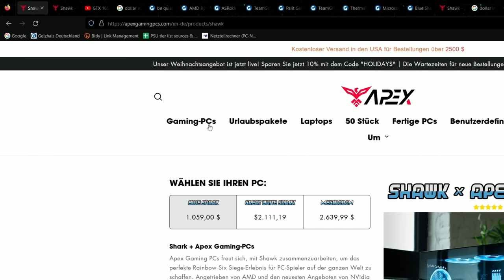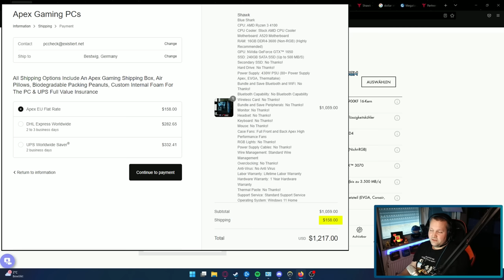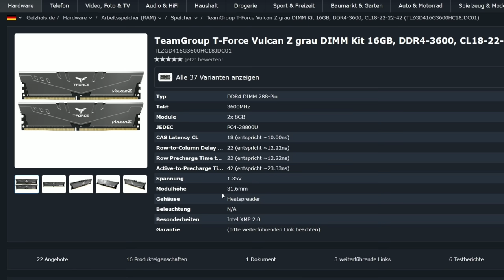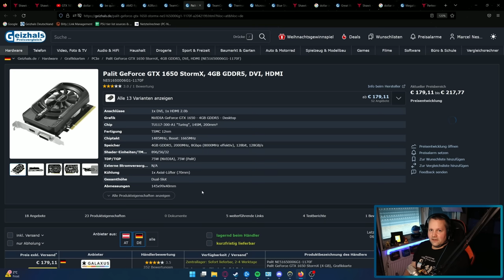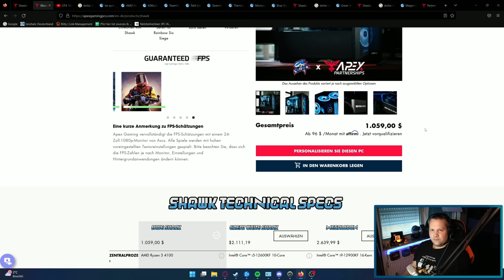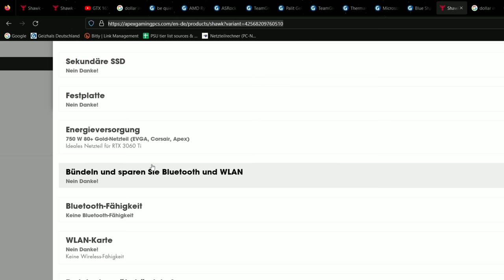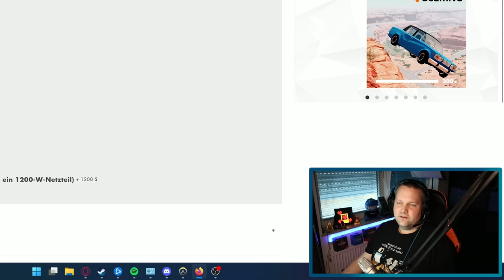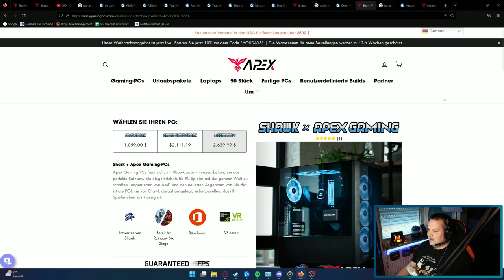APEX GAMING - Drei Shawk Gaming PCs - Taugen die was?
▼ Empfehlungen ▼

 ⇘ Timestamps ⇙

00:00 - Einleitung
00:24 - Werbung
01:05 - Erläuterung
01:42 - Blue Shark
07:46 - Ergebnis/Fazit
09:24 - Great White Shark
11:09 - Ergebnis/Fazit
11:30 - Megalodon
13:10 - Ergebnis/Fazit

⭐️ Quellenangaben ⭐️